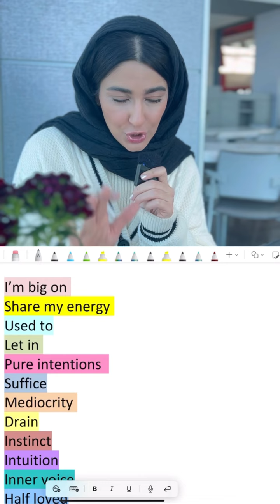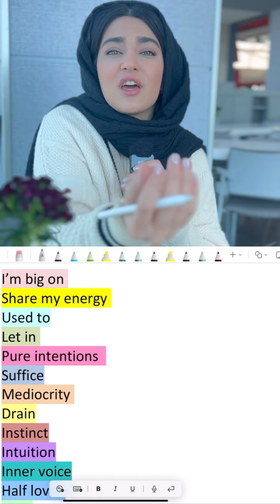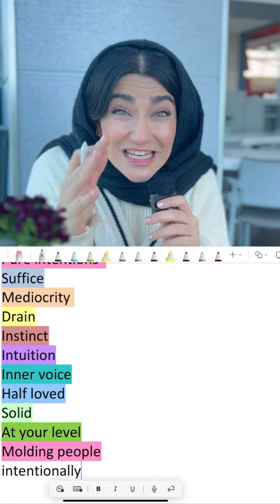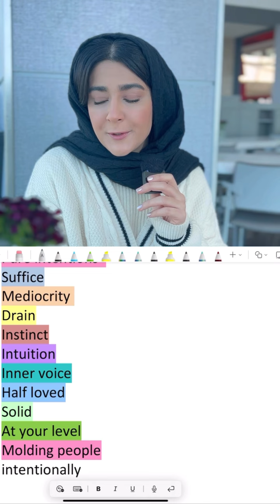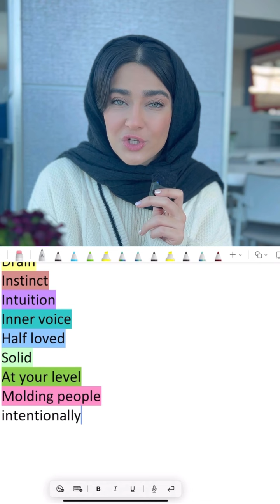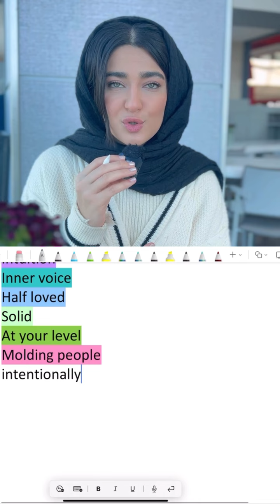لیسنینگت خوبه ؟؟؟ - آموزش زبان با فائزه خدابنده لو